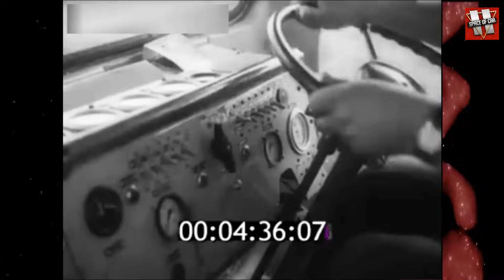How the USSR Built a Monster Tractor Kirovets K700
The K-700 was a massive wheeled tractor that played a significant role in the virgin lands campaign in the soviet union. Known as the 'Big Yellow Killer', its creation was initiated by Nikita Khrushchev, drawing inspiration from the USA. This documentary explores its history and its impact on Soviet agriculture.